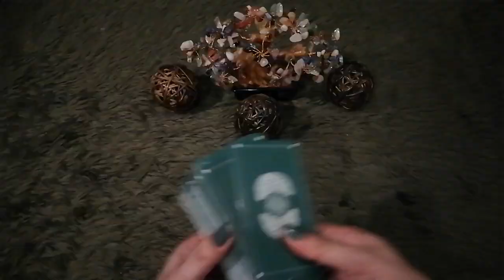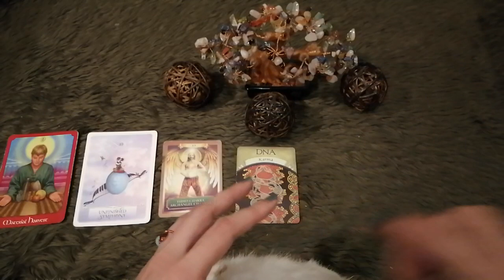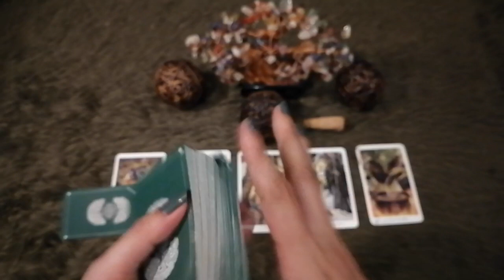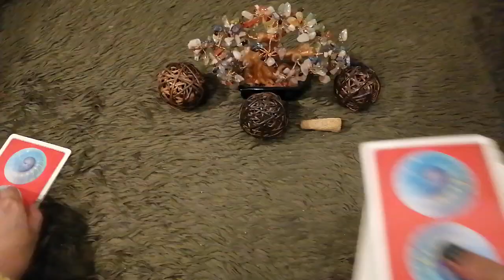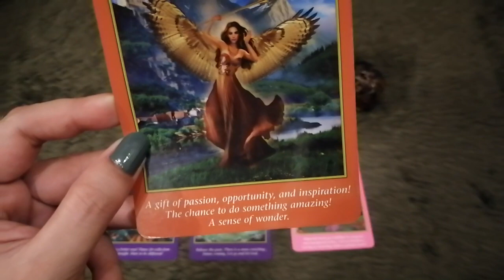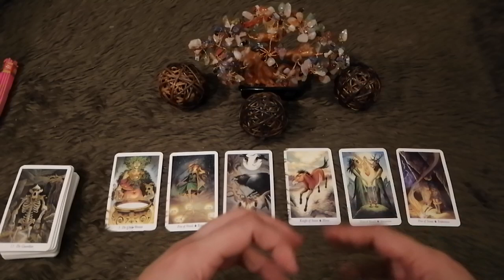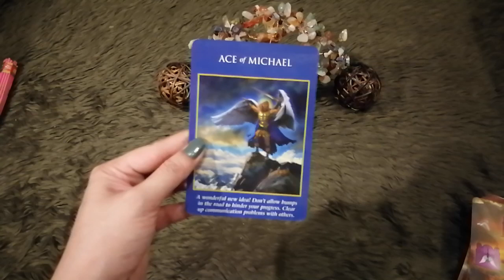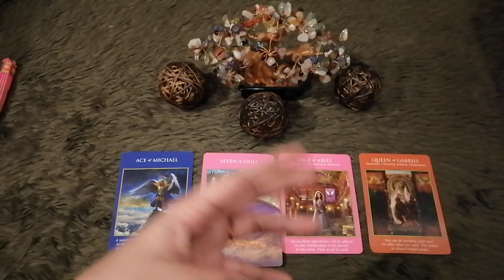Pick A Card: What's in store for you this April?🌈🔮✨🌻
(TIMELESS READING)

** Please note that this is just a general/collective reading and will not resonate with everyone **  And most importantly - We all have free will my dear beautiful souls!

Timestamps:

Pick a Cleansing Tool: 0:59

Group 1: (Dragon's Blood Sage) 1:13

Group 2: (Palo Santo Cone) 16:04

Group 3: (Red Incense Sticks) 36:03